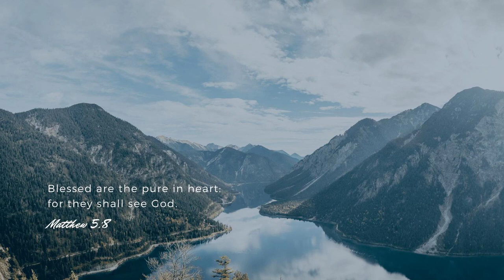TPM Malayalam Song 379| தேஜஸ்ஸின் ப்றத்யாச நல்கிடும்| Thejasin Prathyaasha Nalgidum